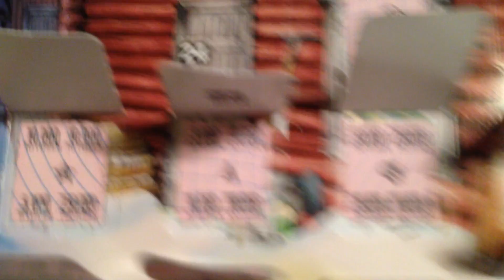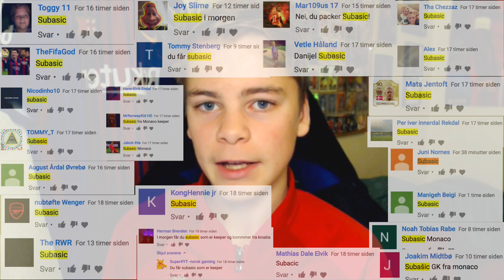Julekalender 2017🎅🏼🎄 || Luke 21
- Hver dag åpner jeg én eller to pakker, der DERE må tippe den beste jeg får.
- Til slutt ender jeg opp med 24 spillere som jeg må bygge et lag rundt.
- På Julaften spiller jeg en kamp med laget og hvis jeg taper, må jeg discarde HELE laget.
- I tillegg til det har jeg en tippekonkurranse hver søndag før julaften, der dere tipper hvilken fotballspiller det er på bilde.

Premier
- Hvis man har tippet riktig spiller fra søndagskonkurransene er man med i en trekning på et FIFA 18 spill, signert av meg.
- Hvis man har tippet riktig spiller jeg har fått i en pakke, er man med i en trekning på en ubestemt antall mengde FIFA coins.
- Det vil si gjennomsnittet av antall likes jeg får på videoene gjennom desember. F.eks 300 likes første dagen, deretter 200 likes, og 150 likes, blir det 216k FIFA Coins

Hvis dere har spørsmål er det bare å si ifra😄
HUSK å tippe spilleren jeg får i morgen da!

Skype: JZande.official
Snap: Jonas01si
PSN: Rieg7691